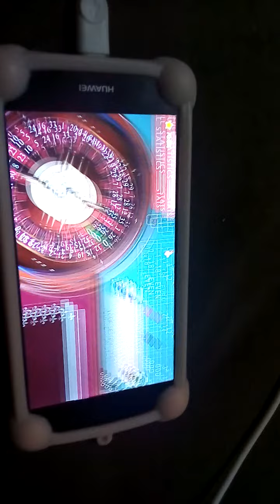The "Spiritual" gambler: Passionate Jessie Moses: August 23, 2021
Follow your inner "gut" feeling.